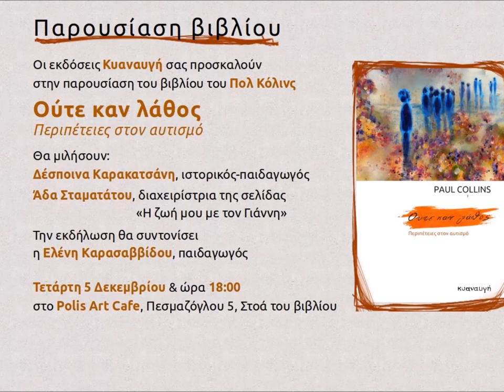ΟΥΤΕ ΚΑΝ ΛΑΘΟΣ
Παρουσίαση του βιβλίου «Ούτε καν λάθος: Περιπέτειες στον αυτισμό», από τις εκδόσεις Κυαναυγή.